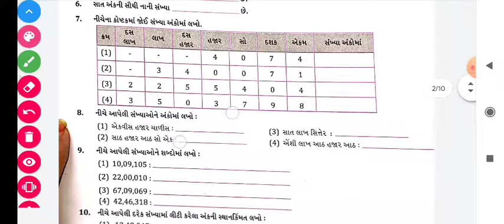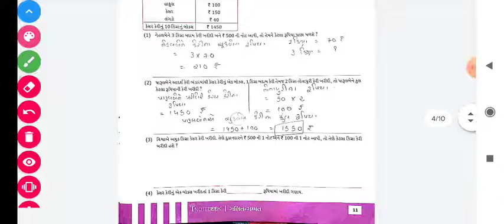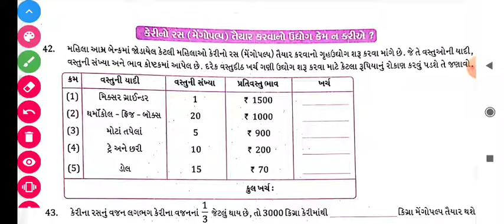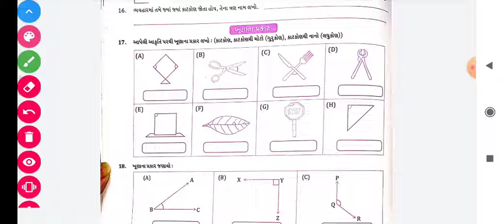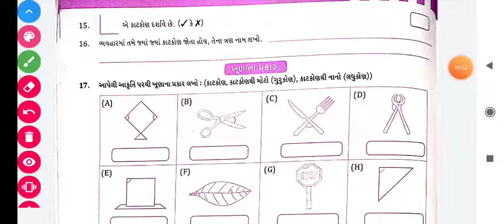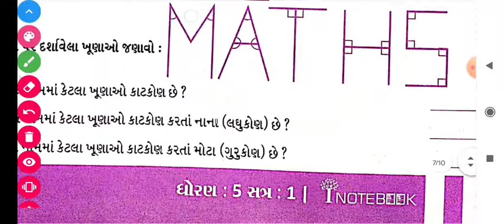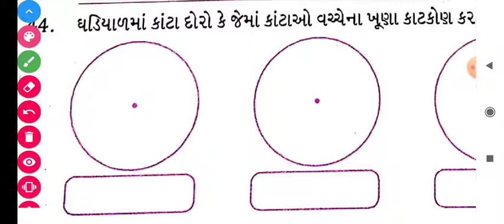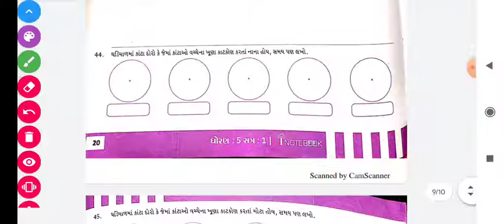GM STD 5 | MATHS | 29/07/20